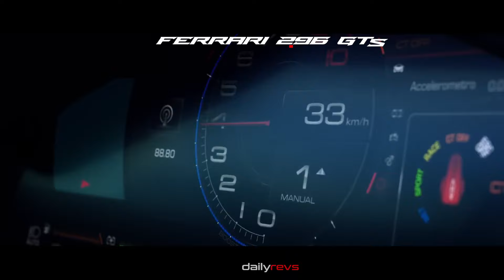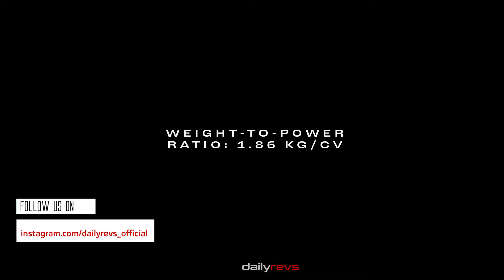Mclaren Vs Lamborghini Vs Audi Vs Ferrari | Super Cars Exhaust Sound Comparison🔥 !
🚘McLaren - The 4.0-litre, twin-turbocharged V8 engine with power of 750PS and torque of 800Nm provides ferocious performance, with the McLaren 750S capable of 0-100km/h in 2.8 seconds and 0-200km/h in 7.2 seconds (Spider 7.3 seconds).

🚘Audi - This mid-mounted engine sports car leaves others in the dust, accelerating from zero to 100 km/h in 3.7 seconds (3.8 seconds for the Spyder) with a top speed of 329 km/h (327 km/h for the Spyder). The crown jewel of the new R8 is the renowned naturally aspirated 5.2-liter V10 FSI motor with unparalleled sound, lightning-fast reaction and incredible liveliness.

🚘Ferrari  - The 296 GTS uses the new 663 cv 120° V6, coupled with an electric motor capable of delivering a further 122 kW (167 cv), which debuted on the 296 GTB. This is the first 6-cylinder engine installed on a road-going spider sporting the Prancing Horse badge

🚘Lamborghini - Roof up or down, daily driving and high-performance fun are accompanied by the inimitable sound of the V10 aspirated power plant, delivering the same 610 hp (449 kW) and 560 Nm of torque as the coupé version. With a 0-100 km/h acceleration of just 3,5 seconds and a top speed of 324 km/h.

超级跑车比较, スーパーカー比較, השוואת רכבי סופר, مقارنة السيارات الرياضية, Сравнение суперкаров, 슈퍼카 비교, เปรียบเทียบรถสปอร์ต, Perbandingan Mobil Super